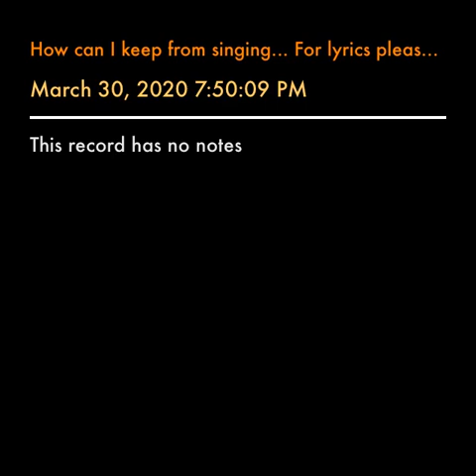How can I keep from singing... For lyrics please read description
Lyrics below       This is a partial cover of an old Hymn that I wrote extra verses for.
Music and first 3 verses by Rev. R Lowry and Anne Warner 1864
Fourth verse by Doris Plenn 1957
Verses 5-7 by myself  denise konkal 2000

My life flows on in endless song, above Earth's lamentation
I hear the real though far off hymn, that hails a new creation
Thru' all the tumult and the strife, I hear [His] music ringing
It sounds an echo in my soul, how can I keep from singing

What tho the tempest loudly roars, I can hear the Truth [He] liveth
What tho the darkness round me close, songs in the night [He] giveth
No storm can shake my inmost calm, while to that Rock I'm clinging
Since Love is Lord of heaven and earth, how can I keep from singing

I lift my eyes the clouds grow thin, I can see the blue above it
And day by day this pathway clears, since I first learned to love it
The peace of God restores my soul, [He's] a fountain ever springing
All things are mine since I am loved, how can I keep from singing

When tyrants tremble sick with fear, and hear their death knells ringing
When friends rejoice both far and near, how can I keep from singing
In prison cell and dungeon vile, our prayers for them are winging
When friends by shame are undefiled, how can I keep from singing

my verses:
When evils hinder and assail, and hearts are joined in sighing
O woven through the corded strand, our prayers of love applying
Our faith a shield is raised up high, when arrows aimed are slinging
The Spirit's sword wields victory, how can I keep from singing

Although our hearts and flesh may fail, our spirits ever strengthened
O Jesus is our refuge sure, our steps in Him are lengthened
I n brokenness we hide in Him, our cares on Him are flinging
All hopes and dreams are treasured there, how can I keep from singing

When anguish tries our hearts with woe, groaning for commiseration
Tho sorrow stalk us through the night, morning yields new consolation
We turn to take the kiss of God, on sunlit dew He's bringing
And angels fly with little birds, how can I keep from singing

A feathered chorus greets the day, sweet melodies are raising
And if not they or I or Thee, then rocks and hills be praising
One day to heaven's golden shore, our spirits will be winging
Since Jesus Christ is Lord of all, how can I keep from singing